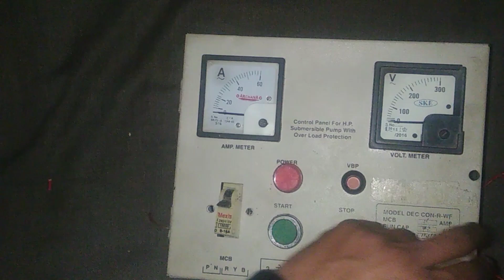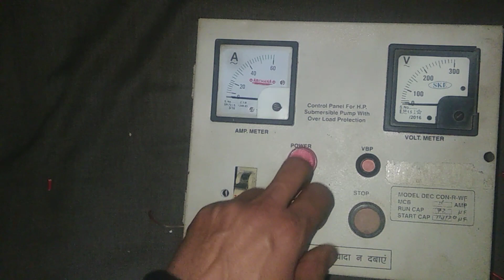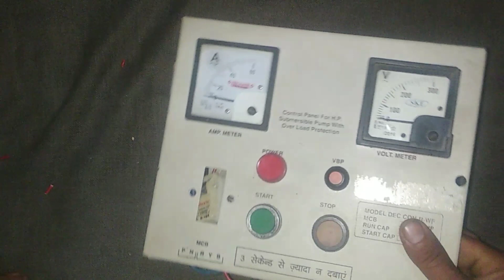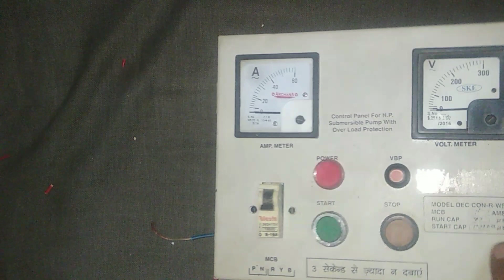नए स्टार्ट में वोल्ट मीटर और इंडिकेटर कैसे जोड़े ? nye starter main v meter aur indicator kase jode?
Hello dosto